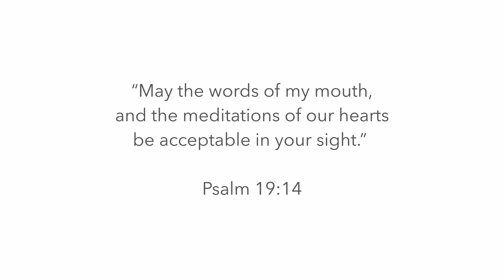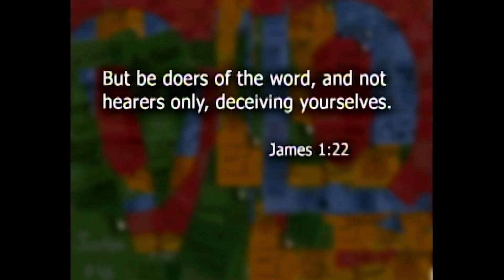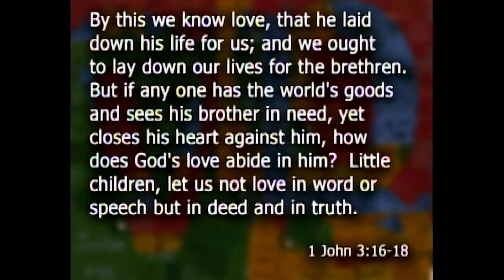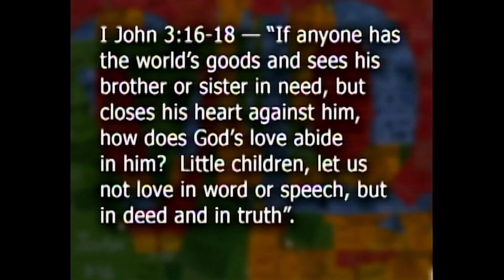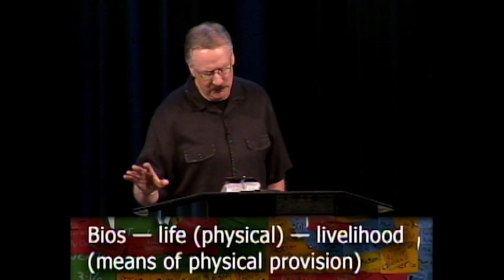Dr. Jim Dixon, Love in Action: Community Service Sunday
Dr. Jim Dixon delivers a powerful sermon on Community Service Sunday, urging the congregation to practice sincere, selfless agape love. Dixon emphasizes the significance of not just speaking about love but also actively demonstrating it through deeds, mirroring Christ's sacrificial love for us. Delivered on April 25, 2010.
Scriptures: Romans 12:9, James 1:22, I John 3:16-18